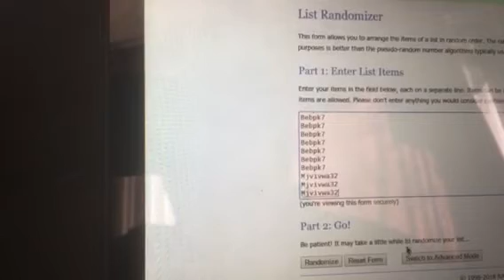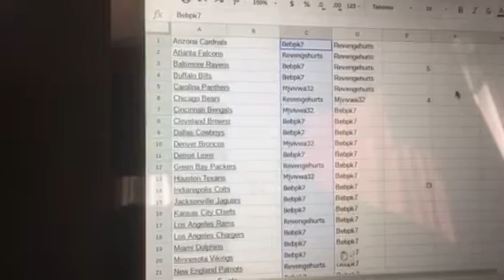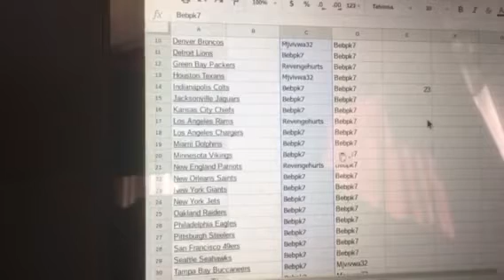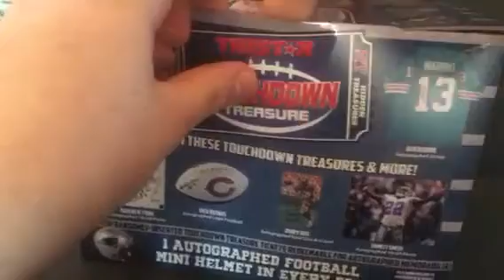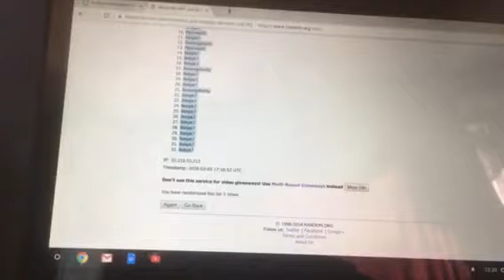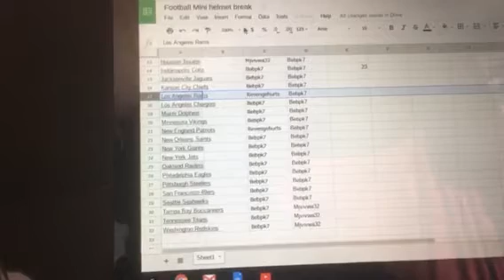Tri star mini football helmet box break #24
HERE IS THE LINK TO BUY SPOTS FOR THE UPCOMING BREAKS ON MY EBAY